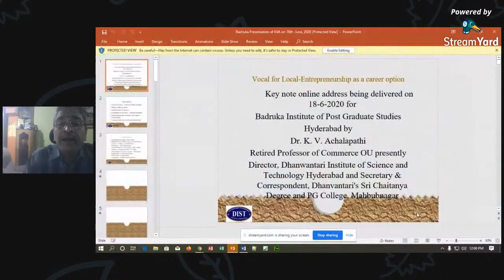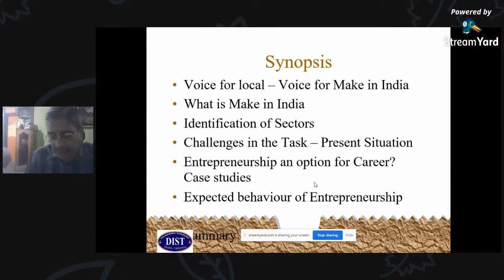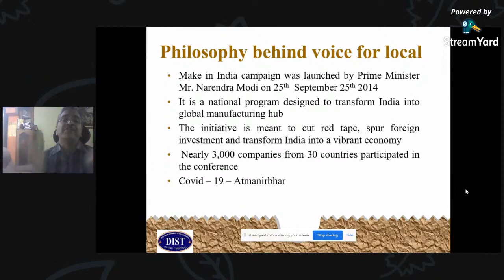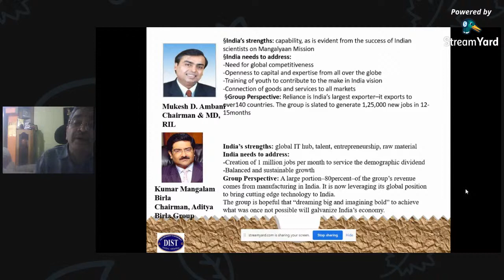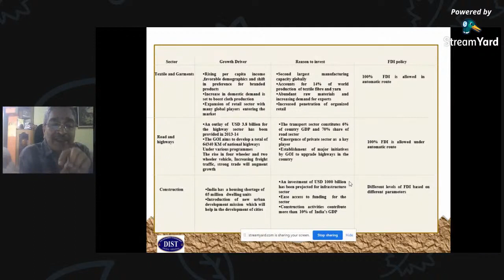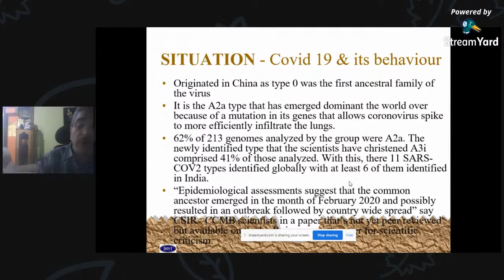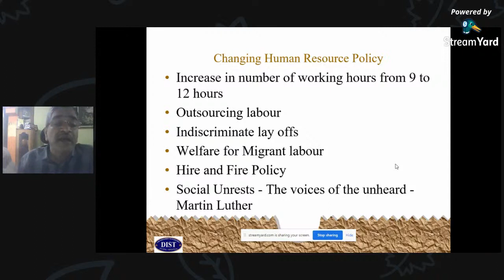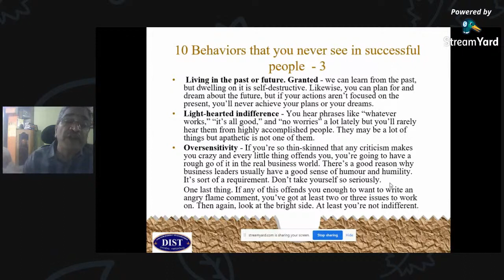VOCAL FOR LOCAL BY PROF. ACHALAPATHI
VOCAL FOR LOCAL BY PROF. ACHALAPATHI.TECHNICAL SUPPORTED BY P.HAYATH BASHA (SYSTEM ENGINEER).